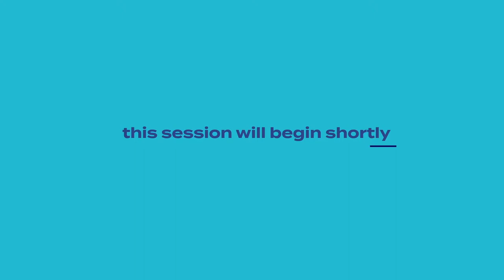PSE365 - Digital Transformation: Leaders Debate 2 - Delivering the Future Digital Infrastructure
Watch all of our events live and on-demand to make sure you're not missing out on the most important issues that influence the delivery of public sector services.